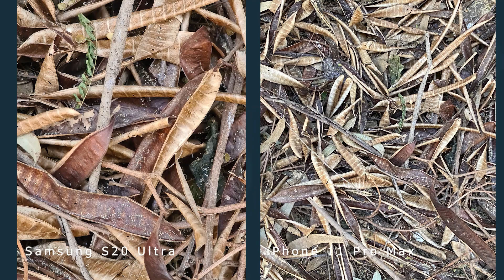Galaxy S20 Ultra vs iPhone 11 Pro Max Camera Test Comparison (Photos , video) | بالعربي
عين النسر ضد دكتور التفاصيل

Galaxy S20 Ultra vs iPhone 11 Pro Max Camera Test Comparison
The BEST smartphone camera, what do you think iPhone 11 pro or S20 ultra let me know on the comment

0:21 Photos
2:54 videos